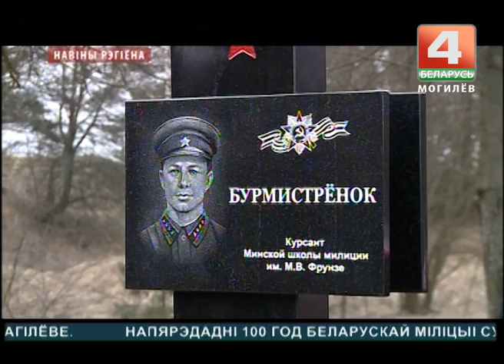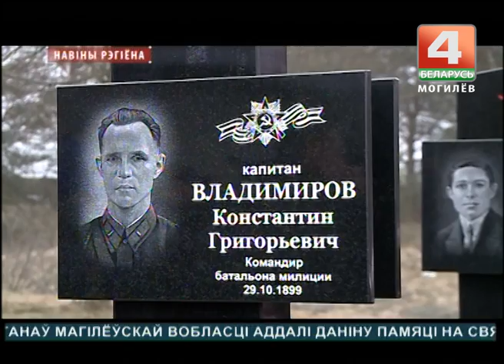Аллея памяти батальону Владимирова